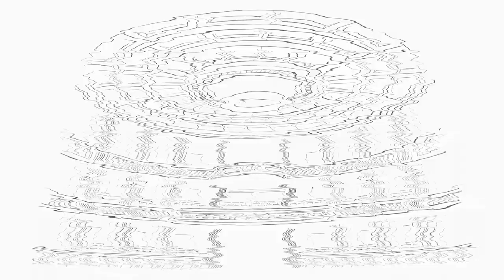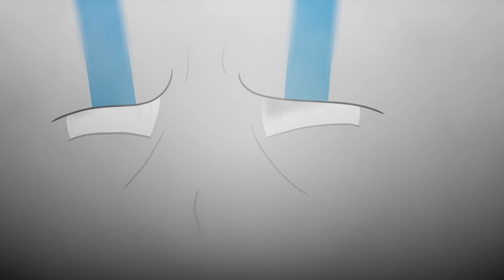Călușarii - În Întuneric - Animation Worksheep 16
The Great War between the Iele and Călușari ended with a blinding and devastating blast. After centuries, the sightless survivors built a new life, keeping their ancestors alive through dance. But right outside the safety of the forest they call home, an ancient evil is lurking, biding its time.
Produced during the 16th edition of Animation Worksheep (2023).
Special thanks: Alexandru Berceanu, Alexandru Ștefan, Alexandru Ciubotariu aka Pisica Pătrată, Anca Damian, Andrei Brovcenco, Bogdan Chișbac Lazăr, Cristina Niță, Dan Panaitescu, Dumitru Tănase, Elena Belciu, Elena Soare, Ioana Șopov, Ligia Soare, Luiz Stockler, Matei Branea, Mădălin Truică, Mihai Mitrică, Radu Apostol.
The Animation Worksheep project is organized by the Estenest Association.
Cultural project co-financed by the National Cultural Fund Administration (AFCN).
In collaboration with CINETic and UNATC.
Partners: TVPaint Développement, The Liszt Institute - The Hungarian Cultural Center in Bucharest and Echoes Haus
The project doesn't necessarily represent the position of the National Cultural Fund Administration. AFCN is not responsible for the content of the project or the way in which the project's results can be used. These are solely the responsibility of the financing beneficiary.